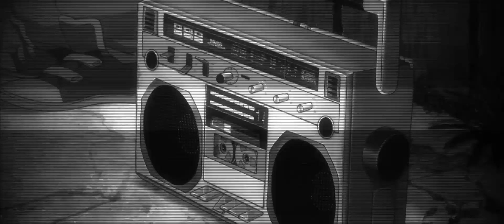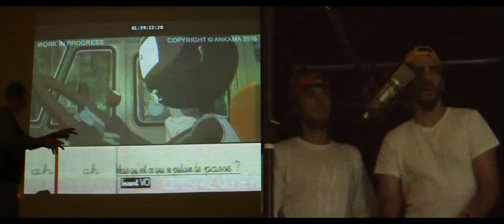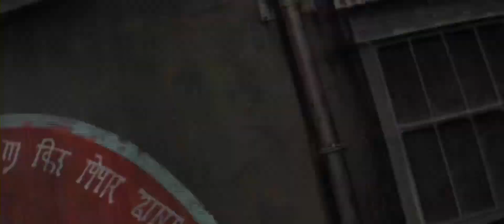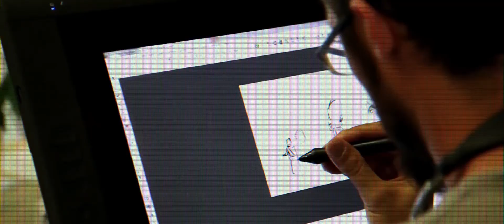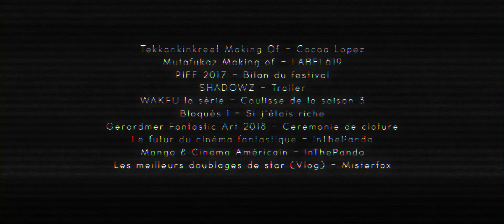MUTAFUKAZ : L'ovni franco-japonais | PARLE TROP #3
Bonjour à tous, aujourd’hui pour la première fois, on va mettre un pied en France tout en gardant l’autre au Japon parce qu’on va parler du film d’animation Franco Japonais, Mutafukaz.

Écrit et réalisé par Erwan Vaquet

SOMMAIRE :
00:00 - Introduction
00:22 - Résumé de l'oeuvre
01:35 - Les personnages et le doublage
02:42 - L'action brut
05:15 - L'adaptation de la bande dessinée
06:04 - Le cinéma de Genre
08:22 - Ses difficultés de productions
09:35 - Conclusion
10:04 - Outro
FILMS :
Mutafukaz - Shoujirou Nishimi et Guillaume "Run" Renard
Battle Royale - Kinji Fukasaku
Cowboy Bebop - Shin'ichirō Watanabe
Genius Party - Studio 4°C
Goodfellas - Martin Scorsese
Le Bon, la Brute et le Truand - Sergio Leone
Mind Game - Masaaki Yuasa
Le Labyrinthe de Pan - Guillermo del Toro
Reservoir Dogs - Quentin Tarantino
Kill Bill Vol 2 - Quentin Tarantino
Once Upon A Time In Hollywood - Quentin Tarantino
Amer Béton - Michael Arias et Hiroaki Ando
Aladdin - Guy Ritchie
Halloween - John Carpenter
Dark Star - John Carpenter
Insidious - James Wan
Genre c'est du cinéma - Victor Bonnefoy
My Fair Lady - George Cukor
French Meat - Tristan Schulmann et Xavier Sayanoff
Hellraiser 2 - Tony Randel
Pierrot le Fou - Jean-Luc Godard
SOURCES VIDÉO :
Tekkonkinkreet Making Of - Cocoa Lopez
Mutafukaz Making of - LABEL619
PIFF 2017 - Bilan du festival
SHADOWZ - Trailer
WAKFU la série - Coulisse de la saison 3
Bloqués 1 - Si j'étais riche
Gerardmer Fantastic Art 2018 - Ceremonie de cloture
Le futur du cinéma fantastique - InThePanda
Manga & Cinéma Américain - InThePanda
Les meilleurs doublages de star (Vlog) - Misterfox
MUSIQUES :
Angel Miro Romero - Acelera
The Toxic Avenger - Luna
Guillaume Houzé - Montbello Shadow
Guillaume Houzé - Rios Rosas
The Toxic Avenger - Road Rage
The Toxic Avenger - Under Siege

Allez, à plus !